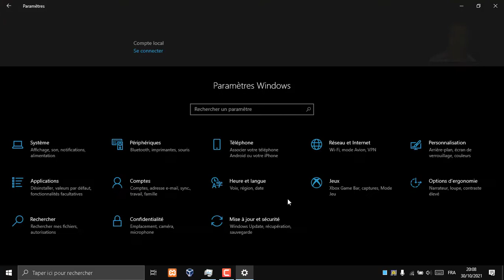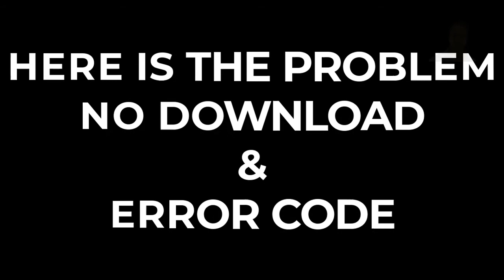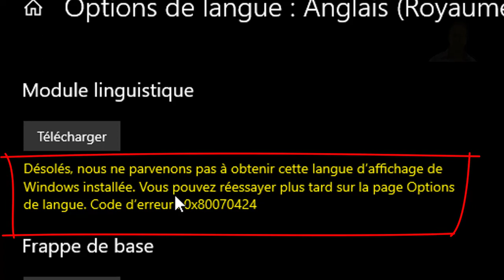HELP FIX ERROR WINDOWS10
PLEASE HELP ME TO FIX THIS ERROR
THANKS